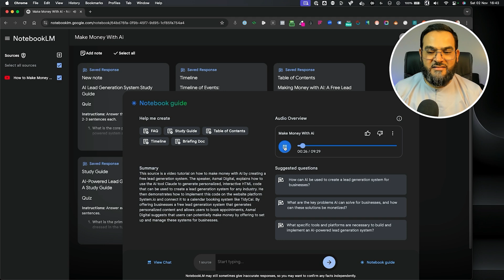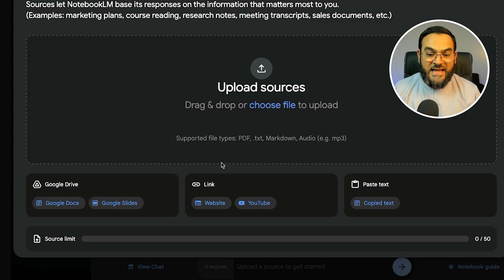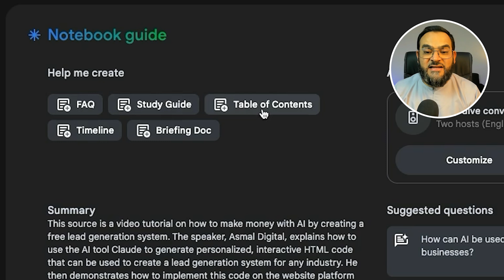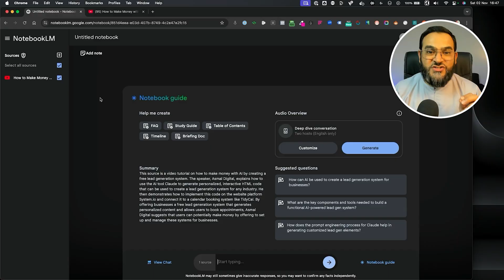Free Google AI Tool Makes Podcasts in Minutes (No Coding Required)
🎯 WHAT YOU'LL LEARN:
- Create AI-generated podcasts from any content
- Generate study guides and FAQ documents
- Repurpose content into multiple formats
- Monetize this tool as a service

💡 PRO TIP: Start offering content repurposing services to creators using this free tool!

⏱️ TIMESTAMPS:
00:00 Introduction to Free AI Podcast Creation
00:15 Exploring the AI-Powered Podcast System
00:48 Realistic AI Podcast Demonstration
00:59 Step-by-Step Guide to Using NotebookLM
02:10 Generating Content with AI
03:38 Meet Mohammed Asal
04:12 Monetizing AI Tools for Content Creation
05:05 Conclusion and Next Steps

Transform your content creation game with Google's powerful Notebook LM tool. Perfect for content creators, digital marketers, and entrepreneurs looking to scale their content production using artificial intelligence. Learn how to repurpose content and create new income streams with this comprehensive tutorial.